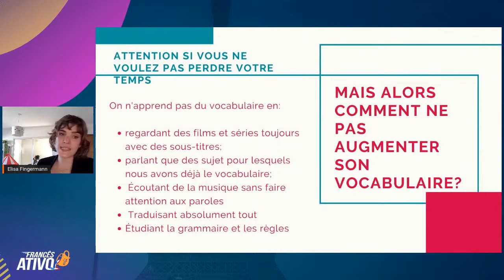O que você não deve fazer se quiser falar francês e ganhar vocabulário